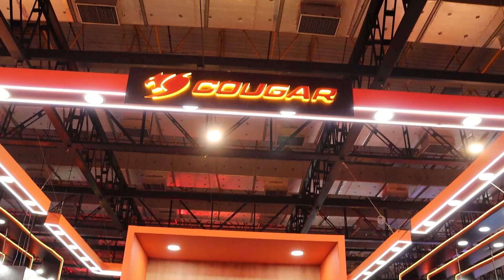Os Papa Famoso "BGS 2024" - Entrevista com Ferezin (1º dia)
Neste vídeo, vocês acompanham tudo que rolou no 1º dia BGS 2024 (Brasil Game Show) em SP e uma entrevista exclusiva com a Influencer, Ferezin!!!